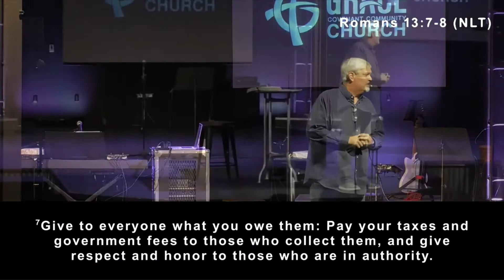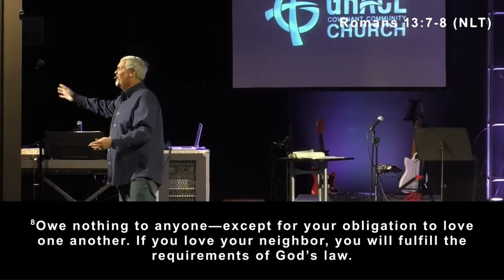God and Money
Life Teaching, "God and Money" by Alan Potter